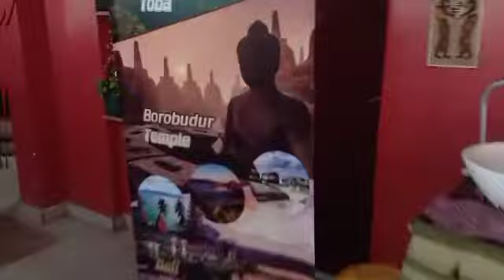NGANTERIN TEMAN KE AIRPORT SEKALIAN PERPISAHAN GUYS